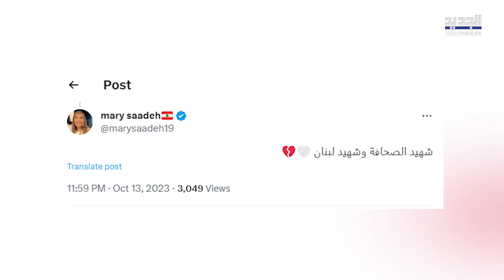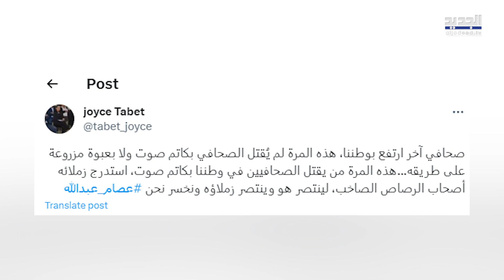آخر فيديو للصحافي عصام عبدالله قبل وفاته مؤثر جدا ومحبوه ينعونه بكلمات مبكية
حزن كبير يعيشه لبنان اليوم والصحافيين اللبنانيين بعد استشـ ـهاد زميلهم المصور عصام عبدالله امس اثر اصابته بالقصـ ـف الاسرائيلي الذي استهدف تجمعا للصحافيين في بلدة علما الشعب جنوب لبنان.

اليكم المزيد